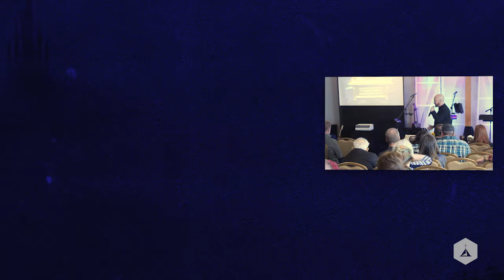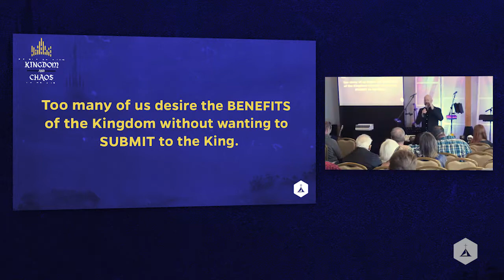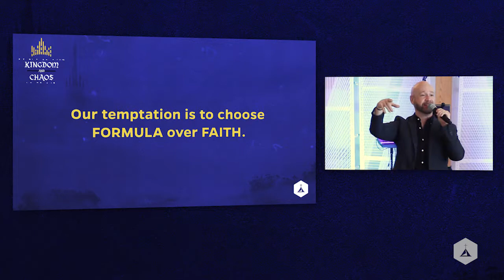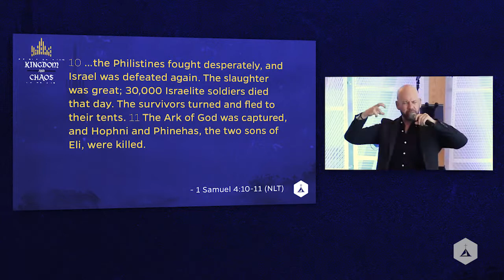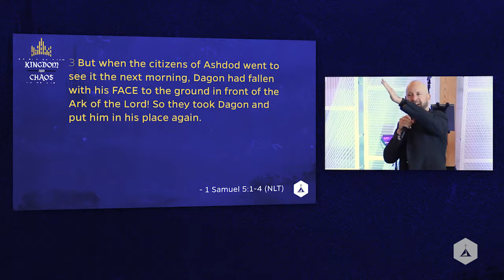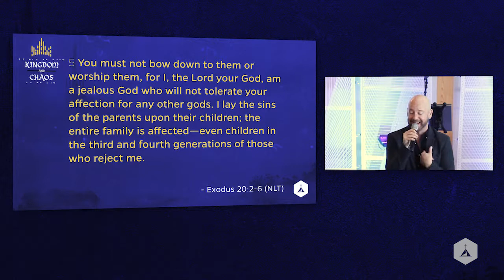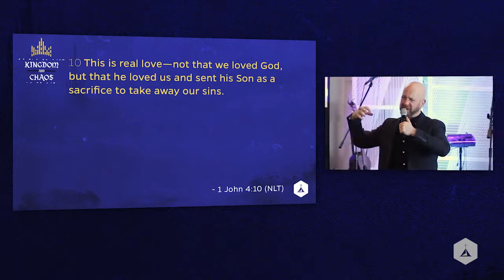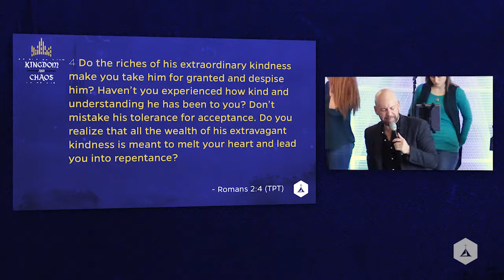1 Samuel 4-7 (David Martin)